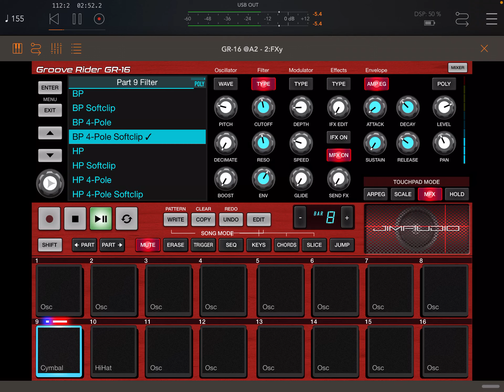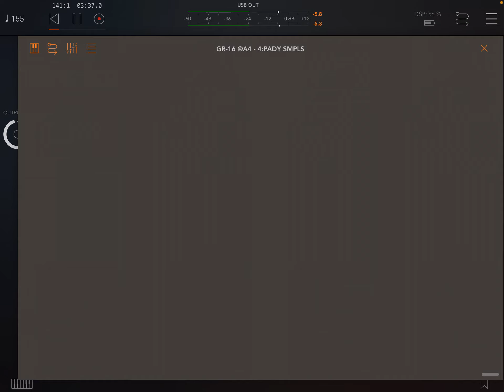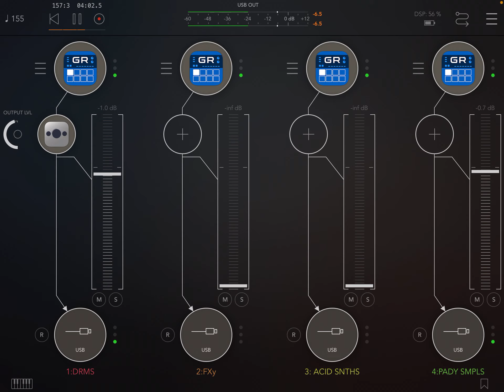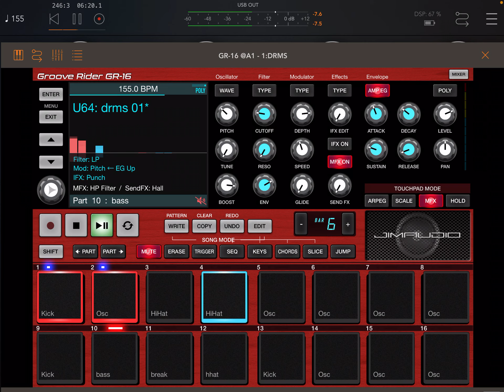Groove Rider GR-16.